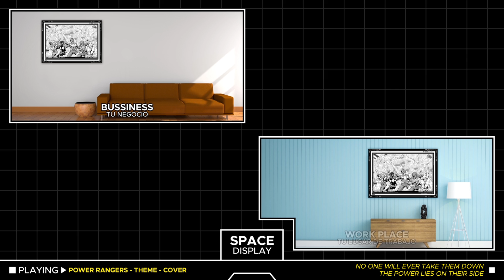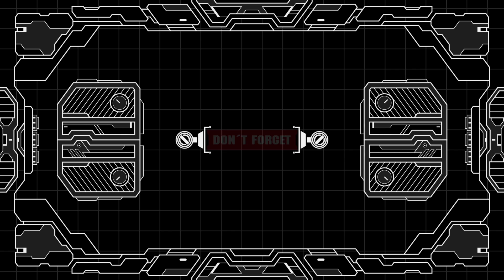0011 - RANGERS & ZORDS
MANGAVERSE SERIES - MANGA FANART

CREDITS:

ORIGINAL ART SOURCE:
MATT FRANK
ARTWORKS

CHARACTER:
COURTESY OF
HAIM SABAN & SHUKI LEVY

SONG:
- POWER RANGERS - THEME
(COVER)

VISUALS & ANIMATION:
GERALD NOVOA SH.